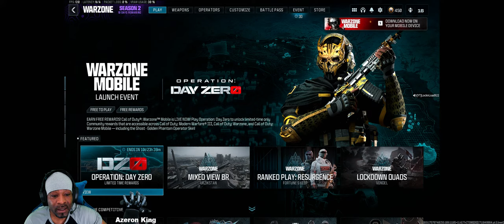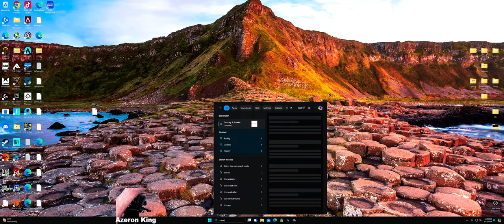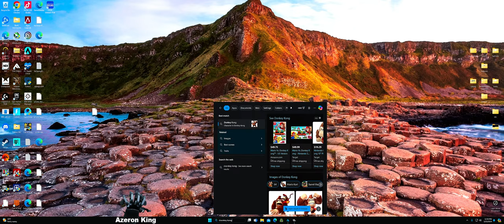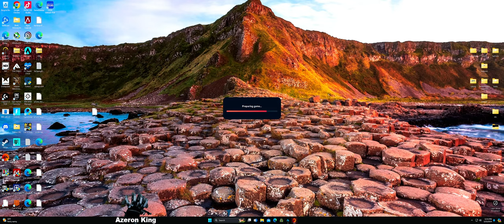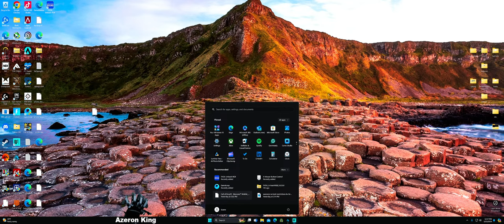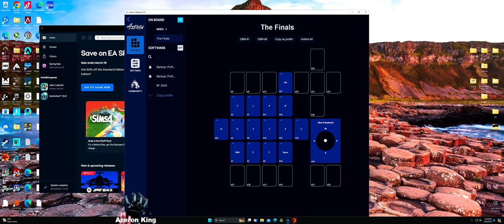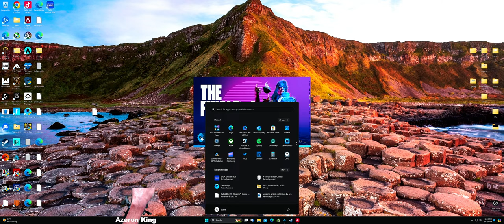Battlefield 2042 FFA | The Finals | Cant Sweat On COD | Not Today